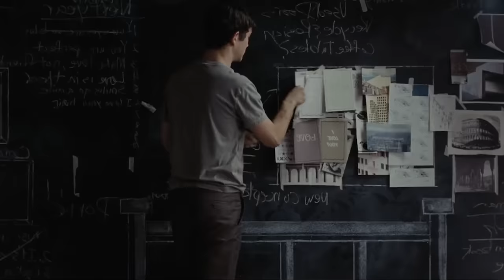500 Días con Ella | Relato & Reflexiones en 6 MINUTOS | FARID DIECK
500 Días con ella: Relato & Reflexiones en 6 MINUTOS por FARID DIECK
En este video, echaremos un vistazo a la pelicula 500 Días con Ella y lo analizaremos en menos de 6 minutos.

Ella es summer y él es Tom, se conocieron en este elevador pero lo que no sabía Tom es que pronto esta mujer le rompería el corazón de una manera descarada...
Y quiero saber de una vez por todas quién fue el malo de esta película, muchos dicen que Sumer fue muy egoísta por darle alas a Tom, pero muchos otros dicen que Tom era el que se hacía ilusiones solo, porque ella siempre fue muy clara en cuanto a que no quería nada serio